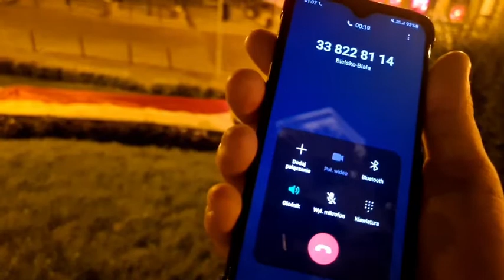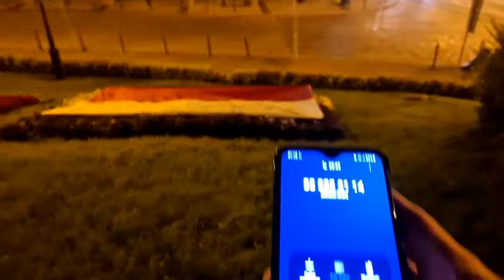Pierwsza próba zerwania flagi w Bielsku-Białej. Rozmowa ze Strażą Miejską.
Rebel24 - red. Andrzej Nacjonalista💪🏻🇵🇱